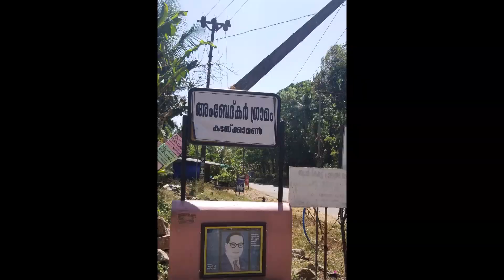AMBEDKAR GRAMAM Pathanapuram Kadakkamon Colony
AMBEDKAR GRAMAM
Pathanapuram
Kadakkamon Colony